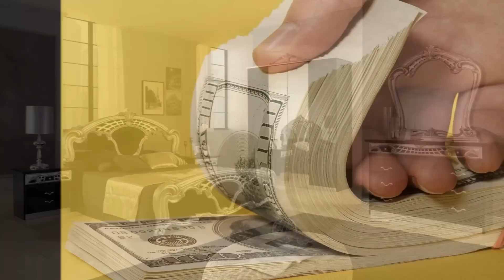Quick Cash - Millionaire Mind - Wealth Attraction Visualization Tool *** Must See*** 1080p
Watch this video an assume that you are living this Millionaire lifestyle. Feel,breathe and enjoy all these wonderful images and become one with them. Let the powerful law of attraction work in your life and enjoy the abundance of wealth and riches that it provides.
Make money from home,quick cash,fast cash, create wealth with these free visualisations. Watch this video daily and make money online and make money from home . Give thanks for all the blessings and abundance you receive from watching. Please Donate to help me create many more exciting Mind Movies and provide you the very Best Visualizations Possible.
Every contribution is helpful, big or small. Thank You. Be loan free and mortgage free and enjoy finance freedom. Have a structured settlement and need cash now?